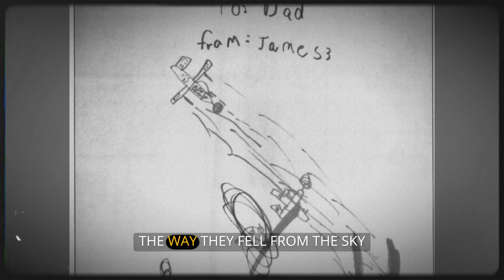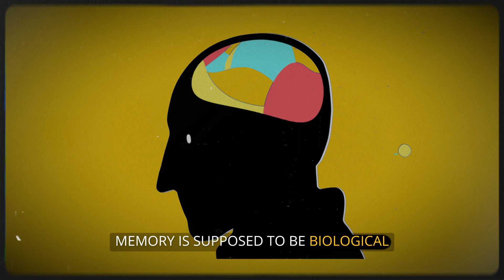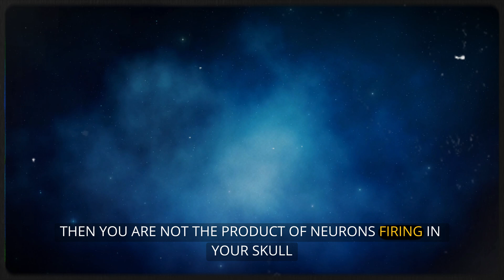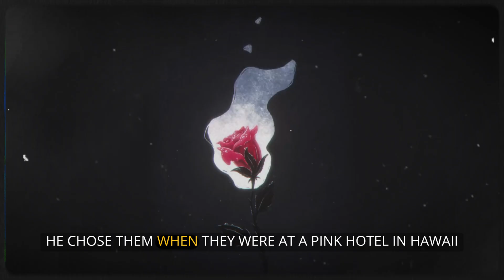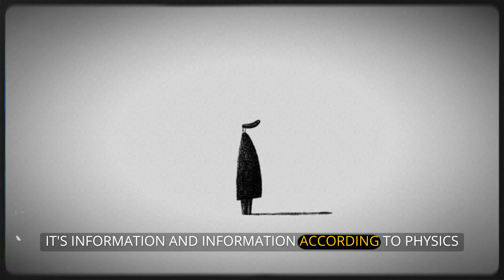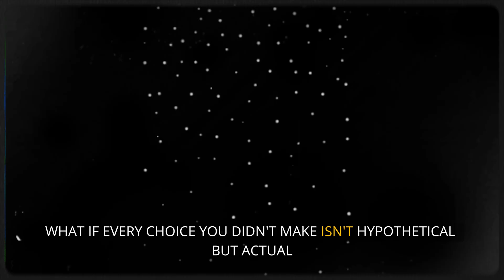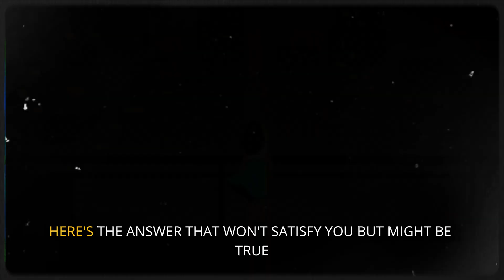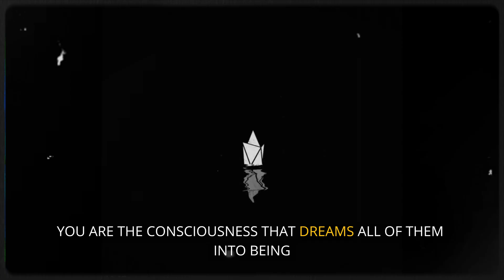Echoes From Other Lives: The Physics of Consciousness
What if the memories that don't belong to you… actually do?
That inexplicable feeling of deja vu. A profound connection to a place you've never been. A sudden wave of sorrow or joy with no logical source, as if you lived it in past lives. We're taught to dismiss these moments as glitches in the brain. But what if they are evidence of something far more profound?
But this exploration is not about reincarnation. It's about a dangerous idea that challenges the very core of who you think you are. We are diving into the cutting edge of quantum consciousness, non-local mind, and the physics of reality to ask a terrifying question: What if you are not one, but many?
This is not a mystery to be solved, but a reality to be recognized. Your life, your memories, your very sense of "you" may be part of a vast, interconnected field of awareness. The boundaries you feel are a convenient fiction, and the echoes you've felt your entire life are trying to tell you one thing: you are far more than you appear.